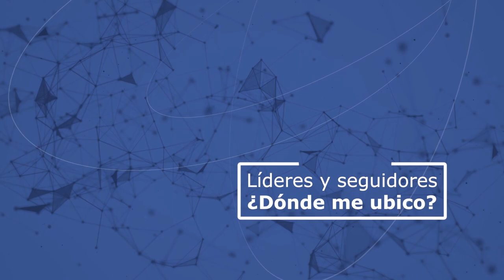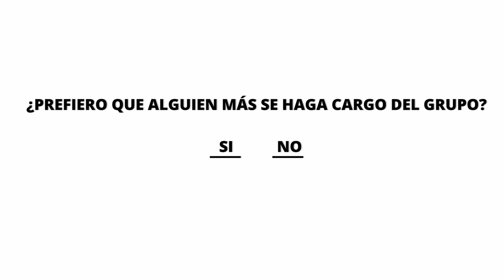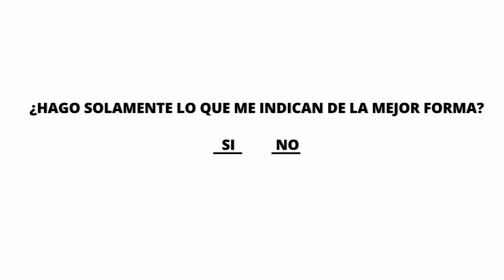Líderes y seguidores...¿Dónde me ubico?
Estilos de liderazgo en la educación superior
-El liderazgo “ayer, hoy y siempre…!!!”